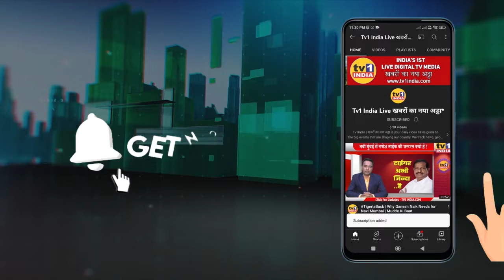Eknath Shinde | किसान आत्महत्या मुक्त महाराष्ट्र बनाएंगे-CM का बड़ा ऐलान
Eknath Shinde | किसान आत्महत्या मुक्त राज्य बनाएंगे